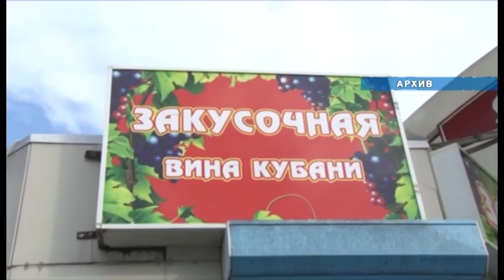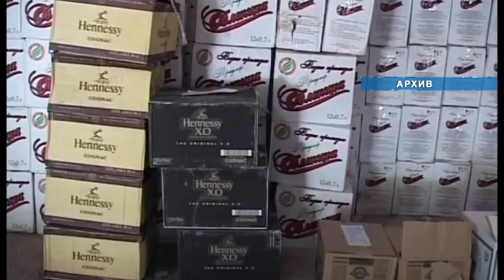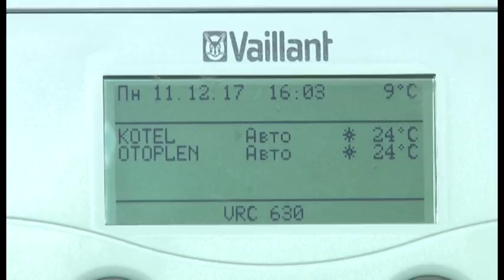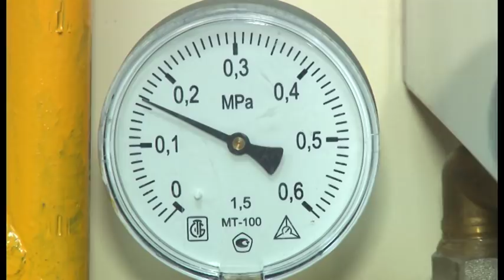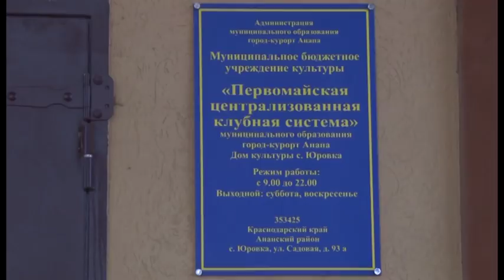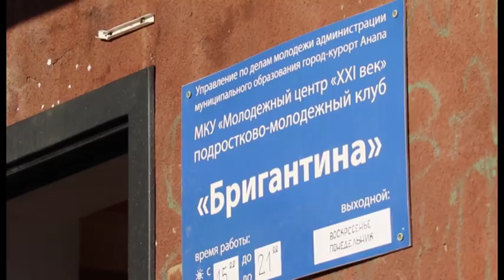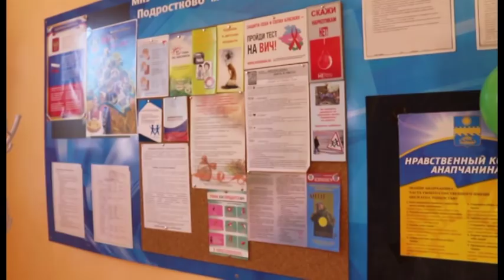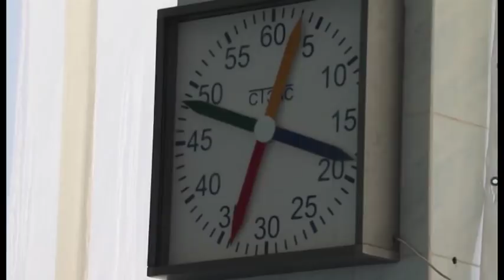Новости "Анапа Регион" от 13 декабря 2017 года